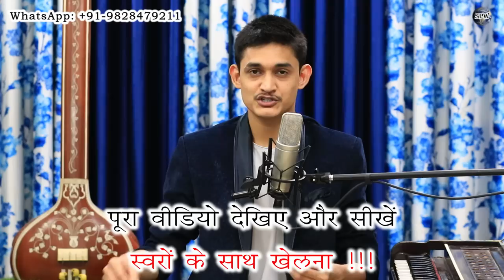स्वरों के साथ कैसे खेलें? 😍 गाने में variations कैसे करें? 🔥 Singing Tips by MasterNishad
More Links:-